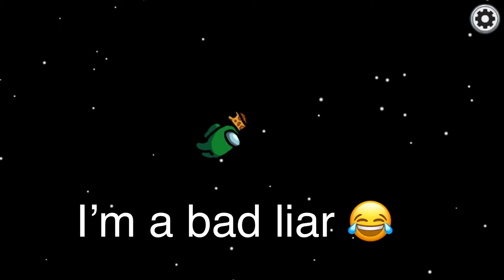Among Us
This is my first one of a few games that I played this game so don’t give me hate if I don’t know what I’m doing at some points